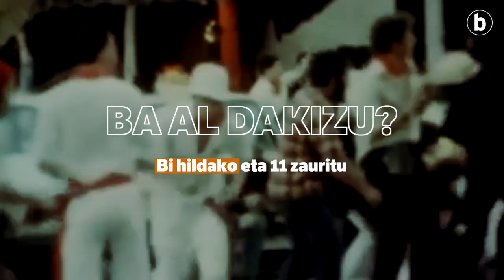Ba al dakizu? 1978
| 1978ko uztailaren 8koa iruindarren memoria kolektiboan iltzatuta geratu den egun horietakoa da eta 44 urte eta gero ez da ahantzi. Espainiako Polizia Armatua zezen plazan sartu zen tiroka, eta ondorengo orduetan hiria kaosean murgilduarazi zuten. Gerora zenbatu zenez, egun hartan 5.000 gomazko pilota, 2.000 ke pote eta negar-gas pote, eta 130 bala zenbatu zituzten kaleetan zein zezen plazan.

Bi hildako eta balaz zauritutako 11 lagun izan ziren.